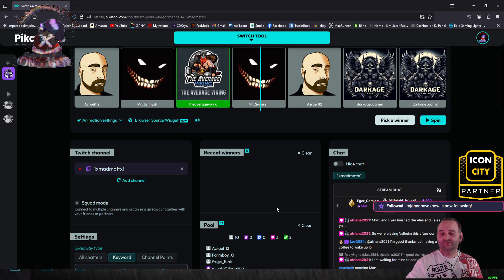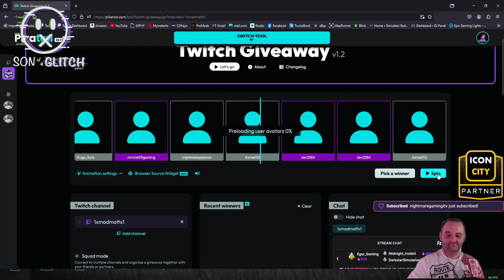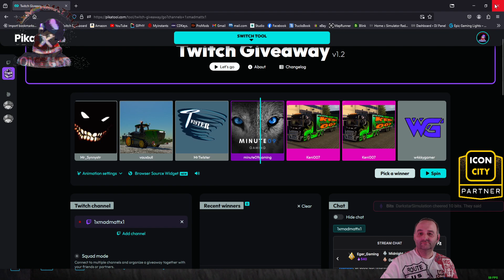(PC) (ENG/UK) !icon !wraith !vtc !soag Comm' Farm Vintage Oaks